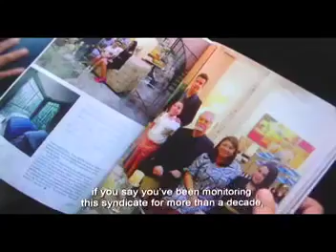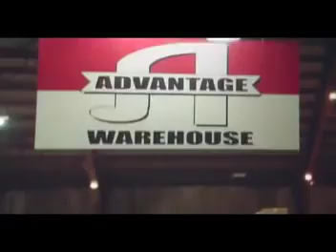JACK IN POPOY THE POLICE CREDIBLES